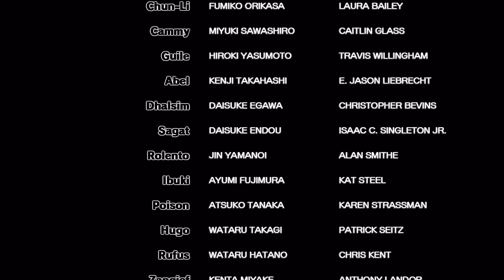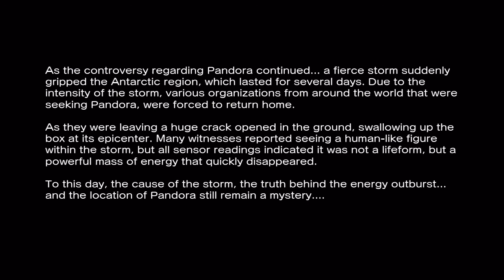Street Fighter x Tekken PS3 ( Gameplay)